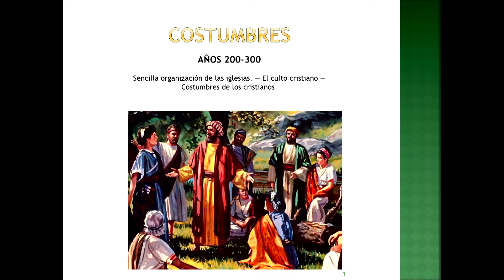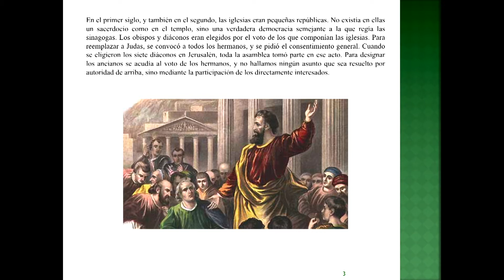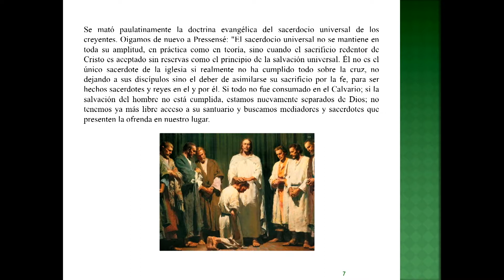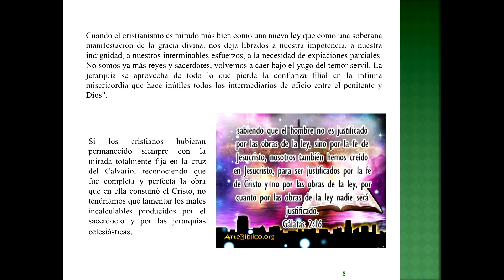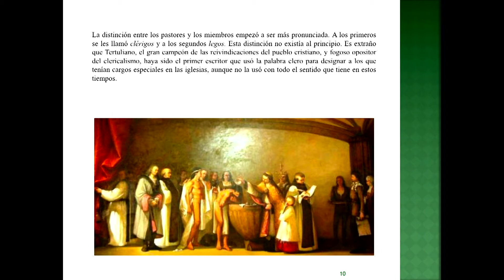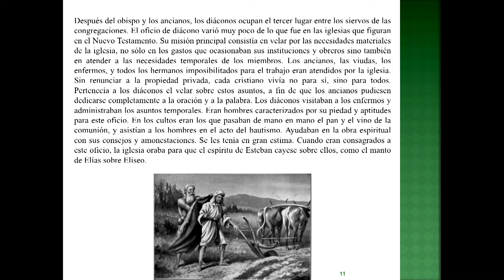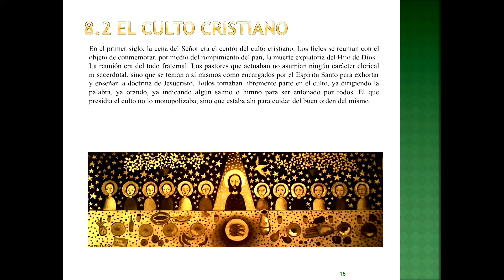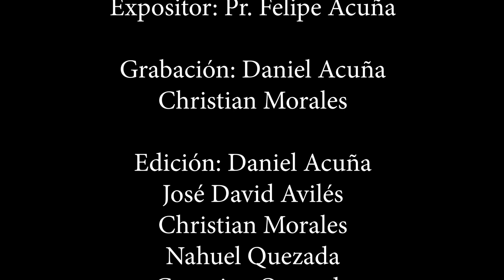Historia Denominacional: CAP.6 Dispensación Patriarcal, Mosaica y Cristiana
Origen y Desarrollo de la Historia, SMI Adventistas del 7mo. Día Mov. Reforma.
Conoce la historia del pueblo de Dios, la historia de su verdad. ¡Conoce TU historia!